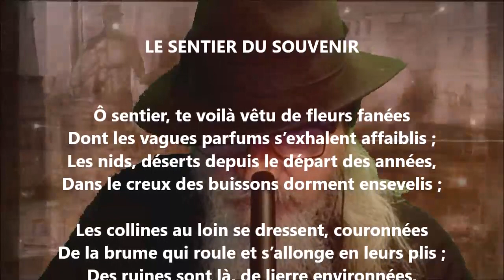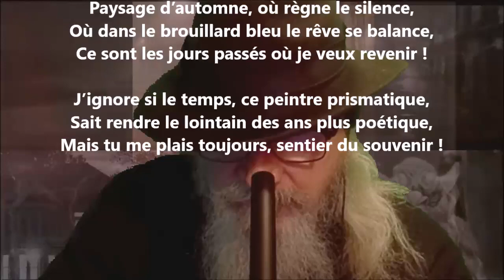Le sentier du souvenir - Émile Goudeau lu par Yvon Jean